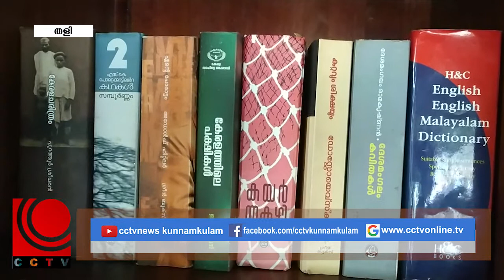Nila News 04 01 2021